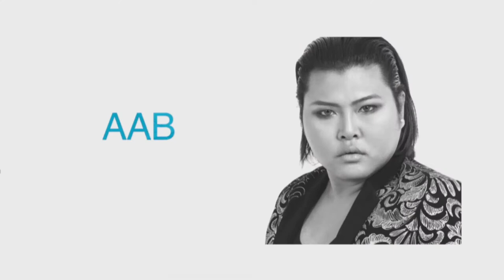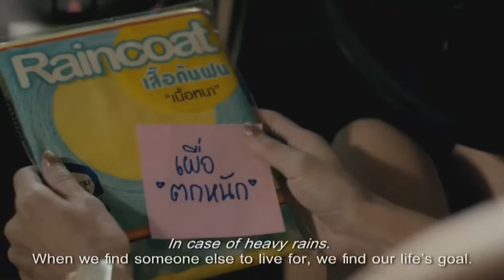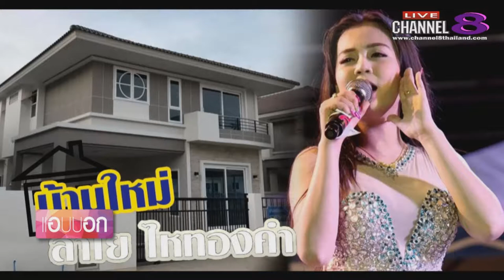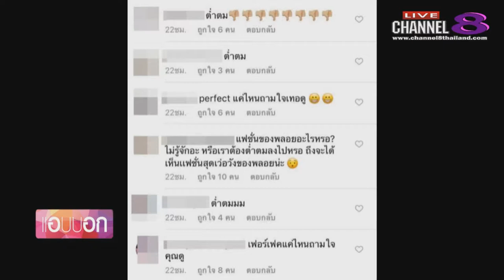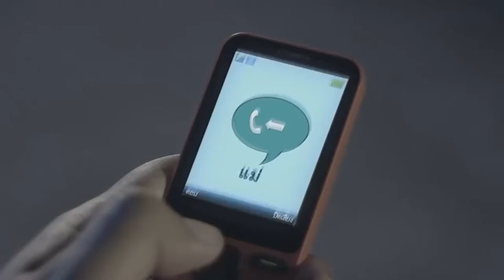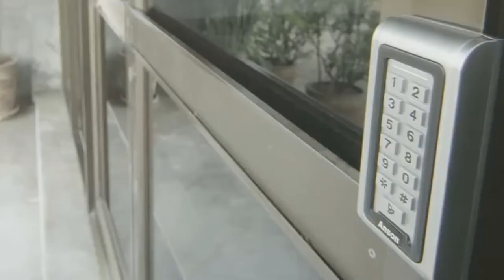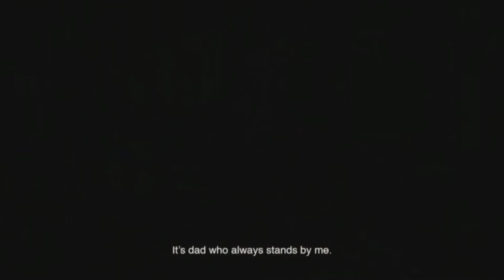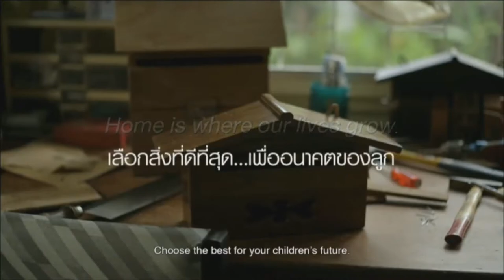Channel8Thailand : แอบบอก 12-07-60